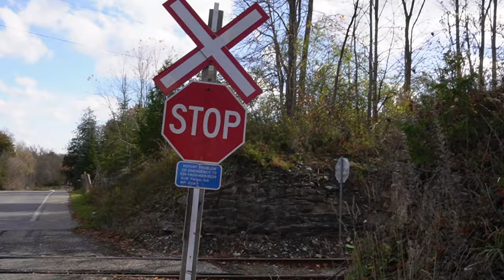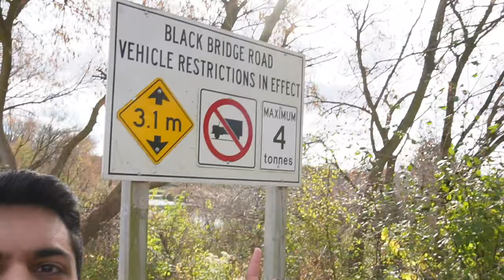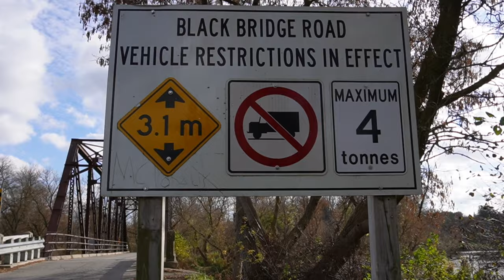WHAT IS BLACK BRIDGE , CAMBRIDGE , ON !!!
Hope u guys liked my video

Music Copyright

Mystic dungeon belongs to Darren Curtis.

Black bridge cambridge Ontario
Black bridge
Black bridge Canada
Place to visit in Canada
Black bridge Matlab kya
Black bridge Kitchener
Visiting place
Tour
travelling place